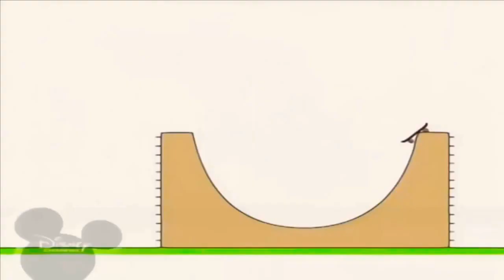30 ноября 2020 г.